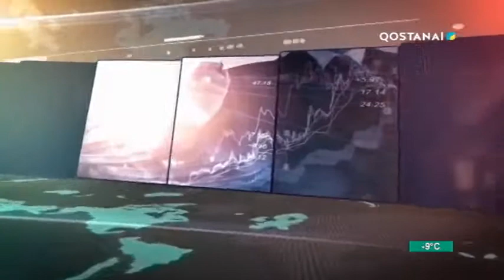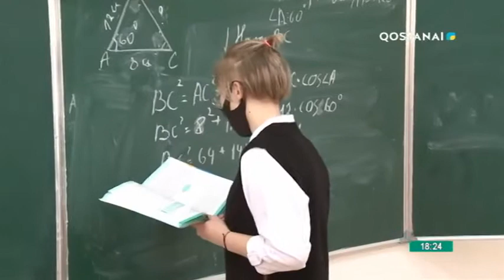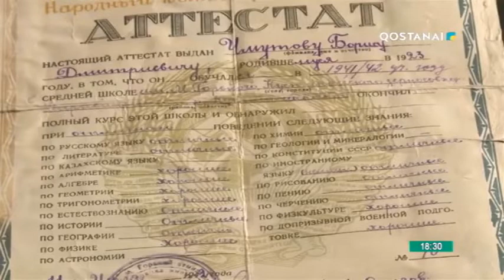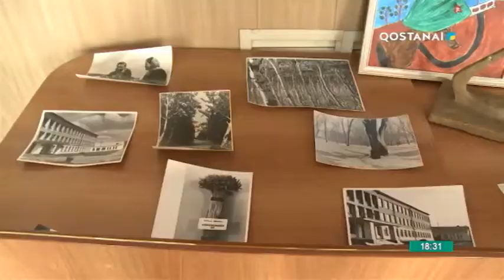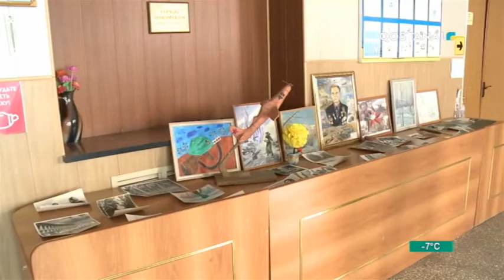"Регион 10".Карабалыкский район (08.02.22)